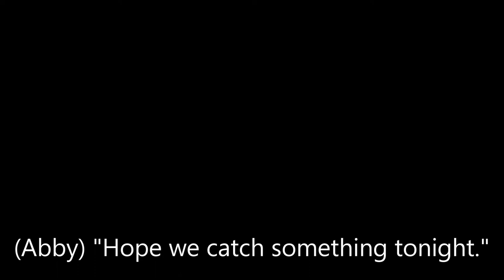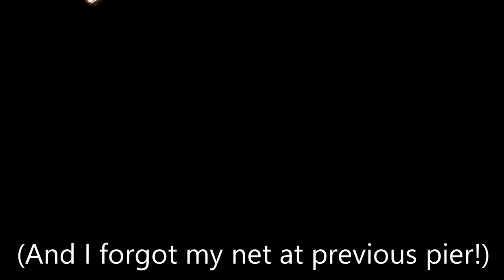Little GIRL Catches Figure 8 MUSKY FROM PIER! FIRST MUSKIE + Multiple Walleye Caught At Night!!!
This night will be hard to beat! When it comes to everything that fishing means to me, including making memories with family and friends, it doesn't get much better than this! My eldest daughter Abby was able to catch her FIRST MUSKY and we had some nice bonus walleye on a solid night of fishing. Pretty cool watching her figure 8 this musky from a pier, and she stuck with it for a while! Great experience and lesson for her to learn for her musky fishing career! Next one will be bigger I'm sure, haha, but I can't complain! She caught her first way younger than I did!